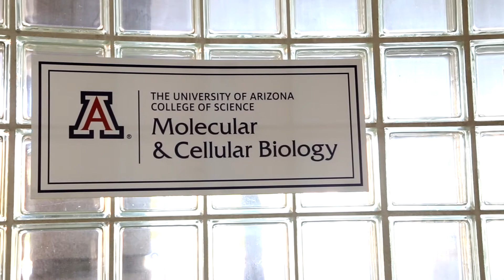Molecular & Cellular Biology Research Lab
Maria Macias - 2022 BS MCB
Daniela Zarnescu Lab